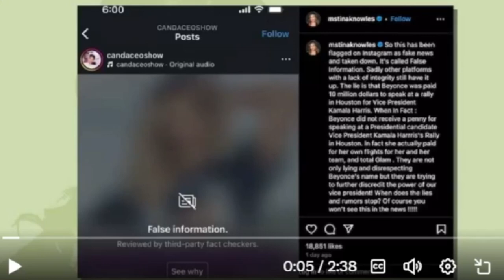Candace Owens ATTACKS Beyonce Over Diddy Parties